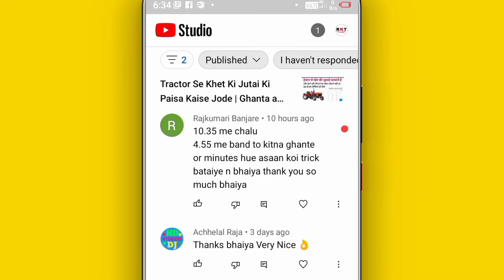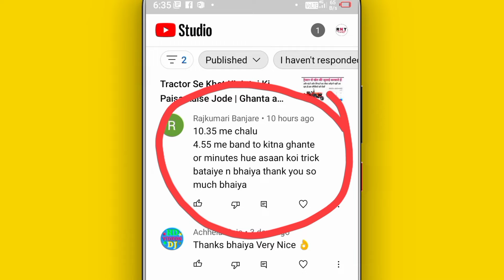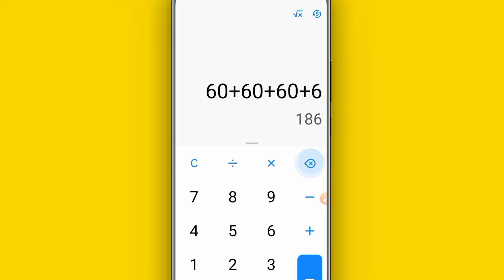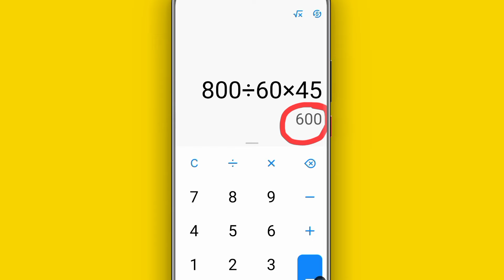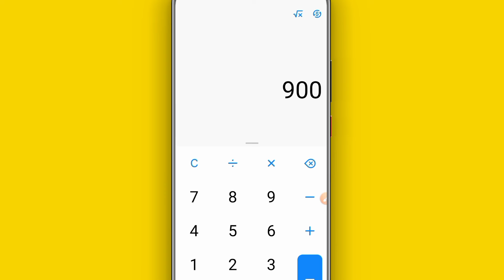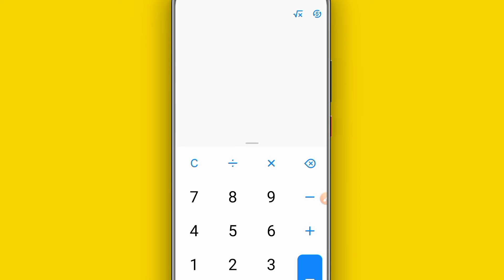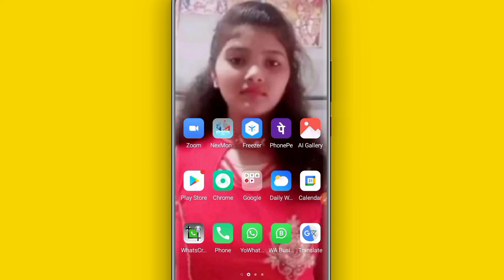Only Viewers के comment का धमाकेदार Reply | सबसे best information 2021 - 2022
hello

Hi
Hello Pyare dosto I am Sanjay Kumar welcome to YouTube channel right knowledge technology

Hello friend is video mein maine aapko yah bataya hai only viewers ke comment kar reply Diya gaya hai aur uske fayde is video mein Puri jankari Di gai hai asha aur Vishwas hai ki yah video aap logon Ko jarur pasand aaegi thank you so much..

Queries solved :-

(1) only viewers ke comment ka reply

(2) apne viewers comment ka reply

(3) weavers ke comment ka reply best